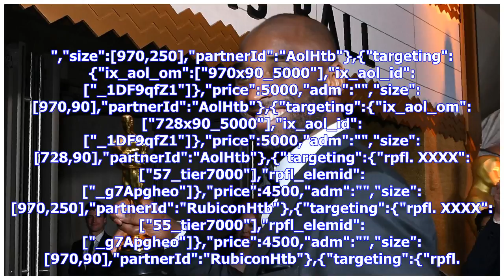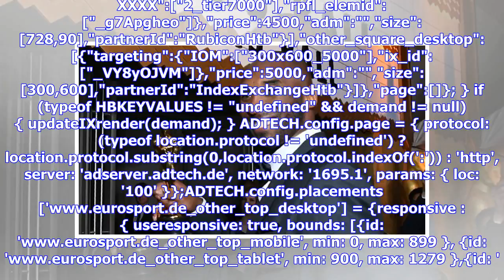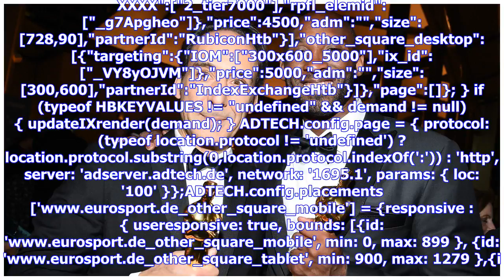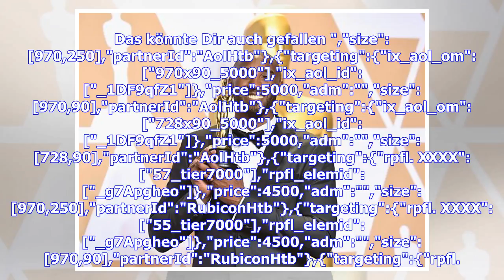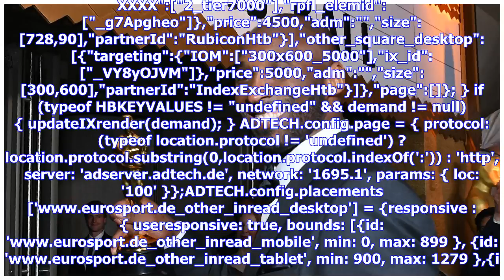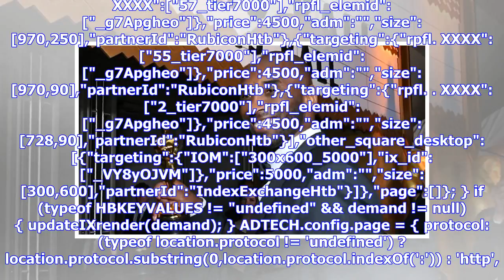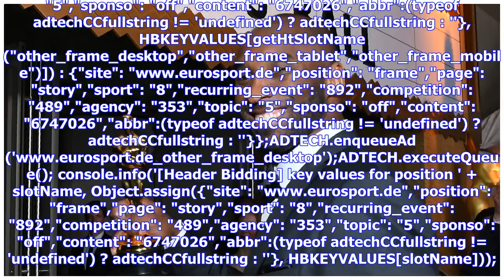Kobe Bryant gewinnt Emmy für "Dear Basketball"